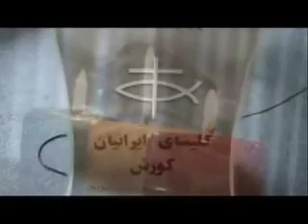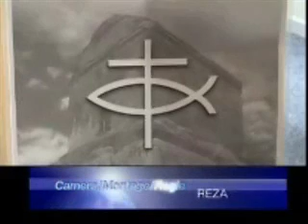kerk deinst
مراسم غسل تعمید کلیسای کوروش